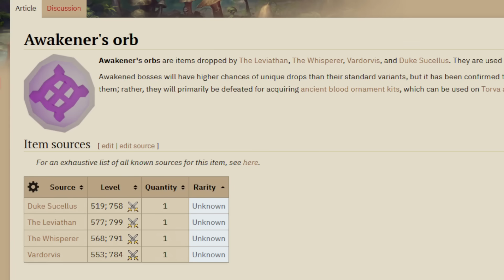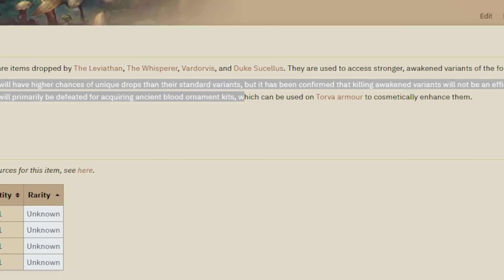THE WHISPERER - NEW DT2 BOSS (100kc loot)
new osrs runescape quest Desert Treasure 2 - The Fallen Empire

includes these new bosses:
Vardorvis
The Whisperer
Duke Sucellus
The Leviathan

will try to make loot videos asap